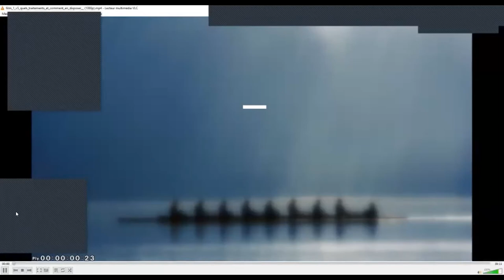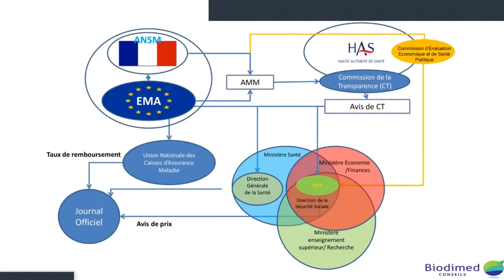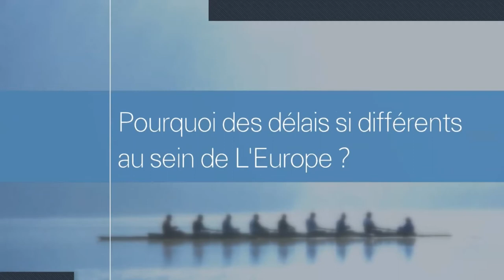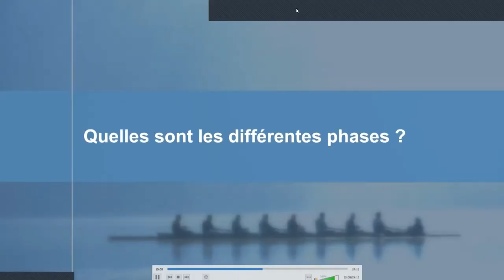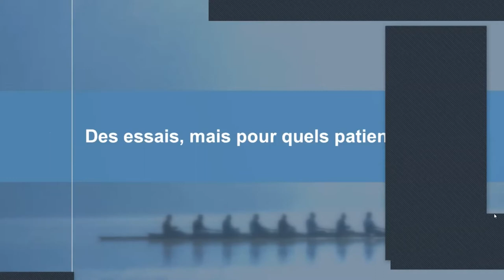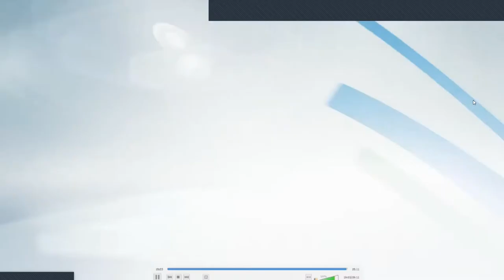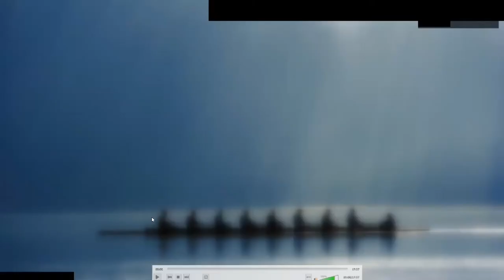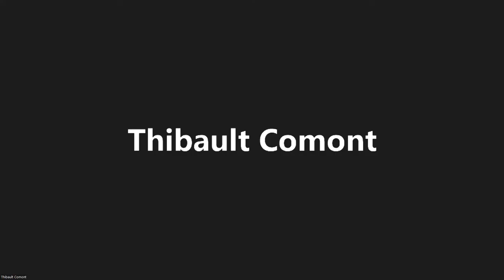CCM - Réunion thématique 2022/2023: myélodysplasies et traitements